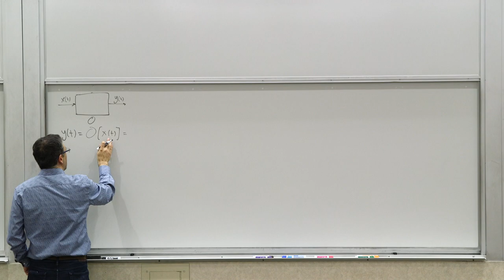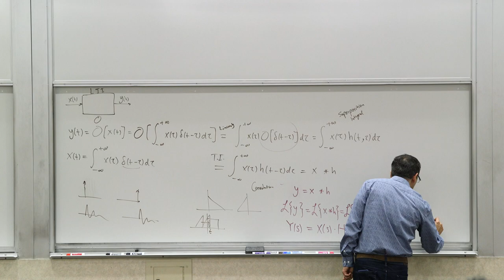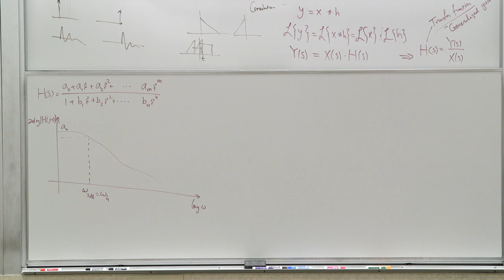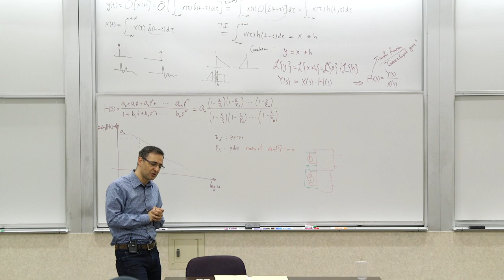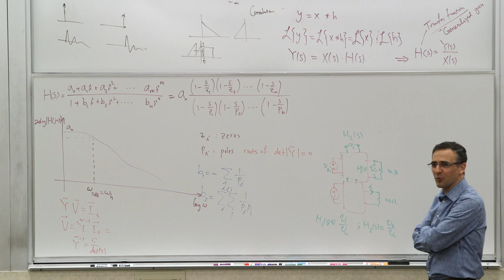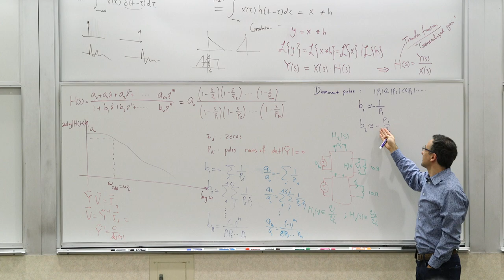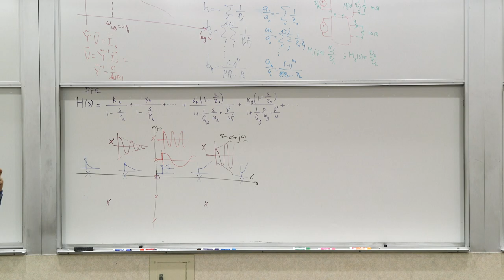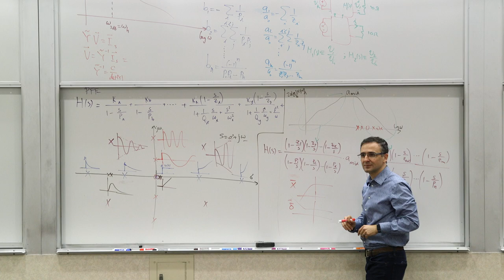139N. High frequency: transfer functions, lower pass and high pass response.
Analog Circuit Design (New 2019)
Professor Ali Hajimiri
California Institute of Technology (Caltech)